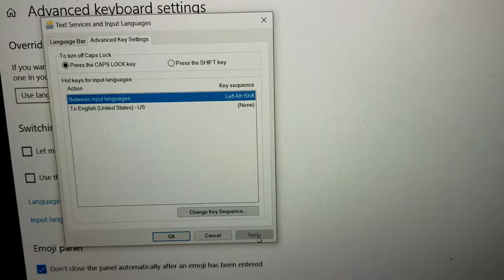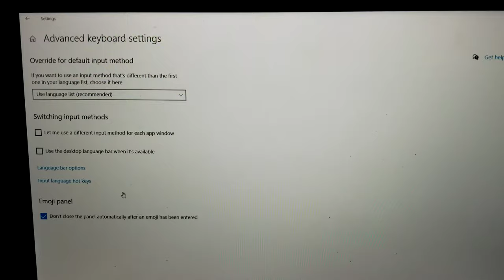Windows 10 Caps Lock key stuck turns off when pressing shift fix